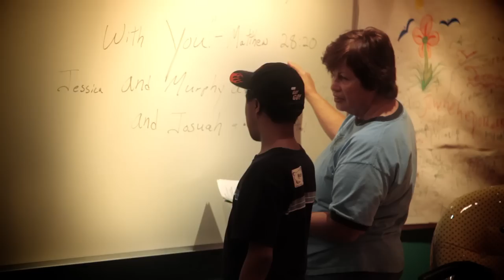Joel Sonnenberg's Story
Twenty-two month old Joel Sonnenberg was burnt over eighty-eight percent of his body in an accident on his first family vacation. Doctors gave him a ten percent chance of survival.

You'll be amazed by this God story. Make sure you share it after you get done watching it.